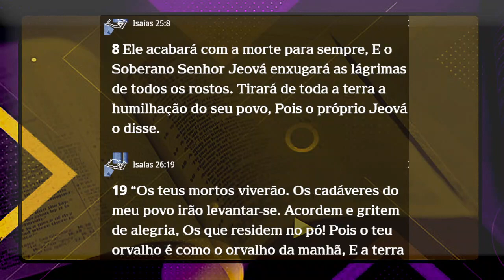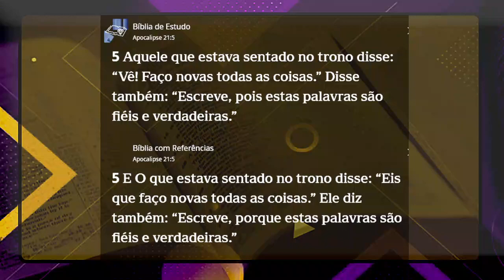A MORTE NÃO EXISTIRÁ MAIS | Palavras verdadeira e confiáveis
Olá!
Espero que estejas bem.
Sabemos que esses últimos dias temos passados por situações que nos deixam ainda mais tristes.
E pensando nos problemas que cada um tem passado resolvi fazer este vídeo de hoje como uma forma de poder nos motivar e trazer de volta aquele ânimo que parece que está cada vez mas difícil de ter.
Gostaria de falar um pouco sobre a esperança segura que se encontra na bíblia.
No livro de apocalipse 21:4 Deus disse que Ele enxugará todas as lágrimas dos seus olhos, e não haverá mais morte, nem haverá mais tristeza, nem choro, nem dor. As coisas anteriores já passaram.
Isso é verdade.
Deus vais acabar com todo o nosso sofrimento, vai acabar com a morte para sempre.